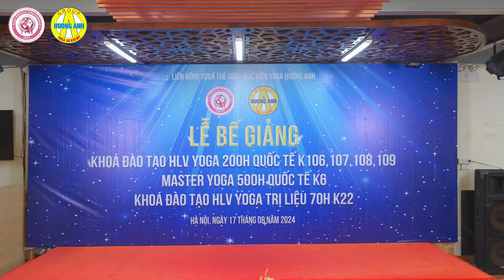Bế Giảng & Trao Bằng khóa đào tạo Master Yoga K6, HLV Yoga Quốc Tế 200h K106, K107, K108, K109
️🎉 Kết thúc một hành trình đầy ý nghĩa và xúc động tại lễ bế giảng khóa đào tạo Master Yoga, Huấn Luyện Viên Yoga Quốc Tế.

✨ Chúng ta cùng nhau khép lại một chương đầy ý nghĩa tại lễ bế giảng khóa đào tạo của Học Viện Yoga Hương Anh.

😍 Xin gửi lời cảm ơn chân thành đến tất cả các học viên đã đồng hành cùng học viện. Chúc các bạn sẽ luôn thành công trên con đường trở thành những giáo viên yoga chuyên nghiệp.

❤️ Hãy cùng nhau chia sẻ những khoảnh khắc đáng nhớ này nhé!